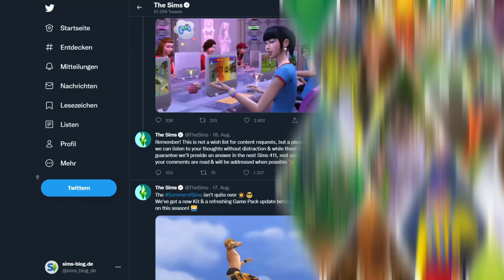Die Sims 4: Industrie-Loft angekündigt + neues UPDATE! | Short-News | sims-blog.de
In diesem Video möchte ich das gestern Abend frisch angekündigte Industrie-Loft-Set für Die Sims 4, sowie das neue August-Update für Die Sims 4 vorstellen!